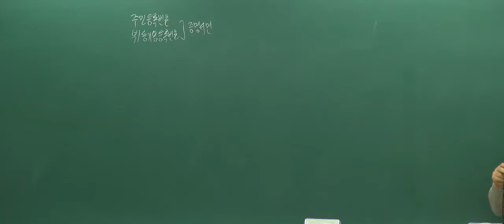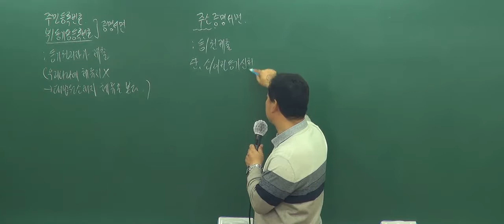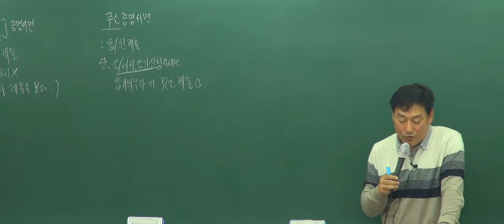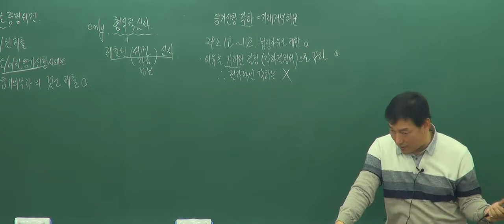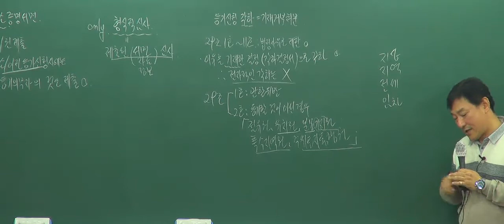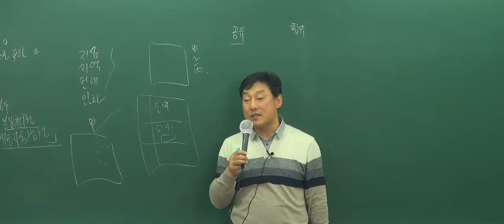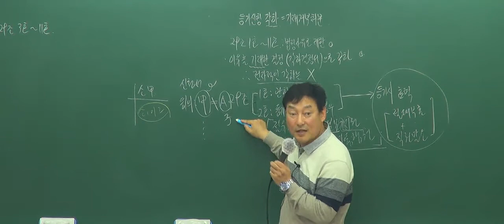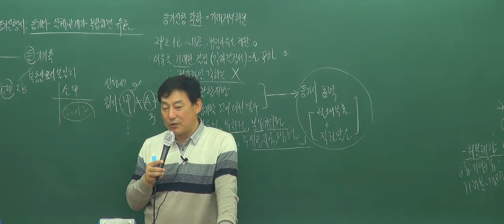[ 화명장원고시학원] 공시법 양진영교수 기본이론 8강